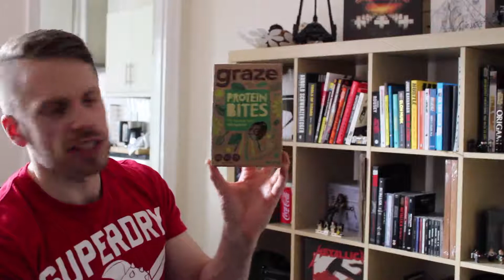Which Is Best? - Snacks | VLOG 19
VLOG 19 | Which Is Best? - Snacks